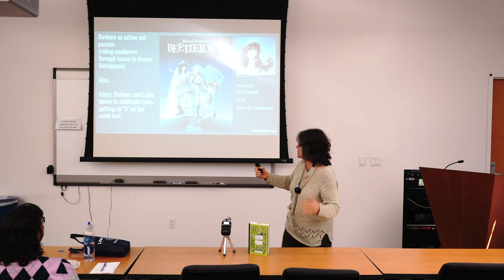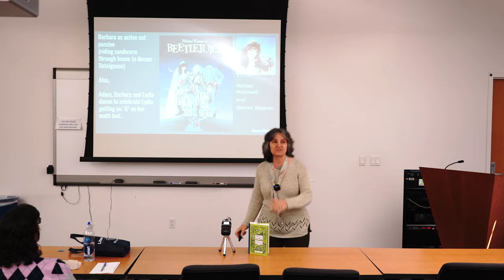14 Beetlejuice from When Women Write Horror with Dr. Rosanne Welch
In honor of Halloween - and in service to my teaching philosophy --

"Words Matter. Writers Matter. Women Writers Matter."

I presented this holiday lecture "When Women Write Horror" on Tuesday, October 29th, 2019. Researching the many, many women who have written horror stories - in novels, films and television - brought new names to my attention who I am excited to start reading.  I hope you will be, too!

Transcript:

For me what's interesting is other haunted house books and films -- Beetlejuice being one of the more famous ones and now we're looking at the influence here of a female actress coming into a piece because this film was written by Michael McDowell and Warren Skerin but because we have Geena Davis, who today is in charge of the Geena Davis Women in Hollywood faction -- she made sure that her character had power. She had some agency inside the film. It's about a couple that gets killed on their honeymoon and they go into hell and they meet Beetlejuice and what's interesting is that the end they have to get rid of him. She's the one who kills him. Not the husband. Not the male character. It's the female character who does the thing that gets rid of the bad guy. So she saves the day and I think it's adorable at the end of the film there's a little human girl who can see the ghosts and they have a party not because she met a boy because she got an A in her math test. That's a girl idea. This is what we celebrate. We don't sully the boys come and go like buses right but the a in the math test that's a hot thing. We're happy about that. So you can see the influence of the female voice in this story -- in this haunted house story. So I think that's rather cool.